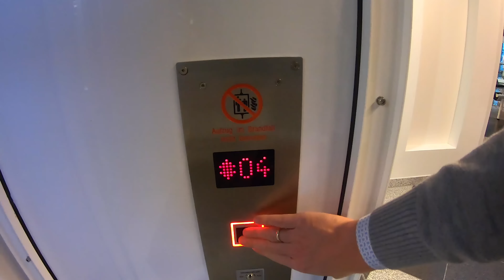Turkish Airlines vs. Lufthansa Business Class A321 | YourTravel.TV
Wir fliegen die Turkish Airlines Business Class in deren A321 von München nach Istanbul und die Lufthansa Business Class in deren A320 von Istanbul nach Frankfurt. Etwa die gleiche Strecke, was bieten beide Airlines in deren Business Class und welches ist Europas beste Business Class?

▶︎ Folge uns!